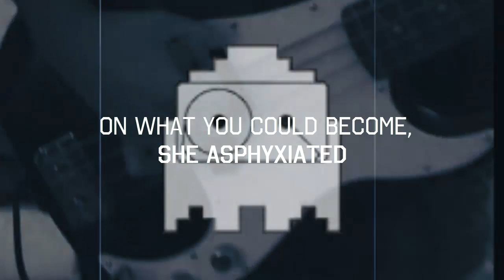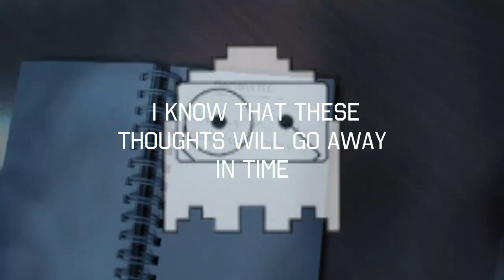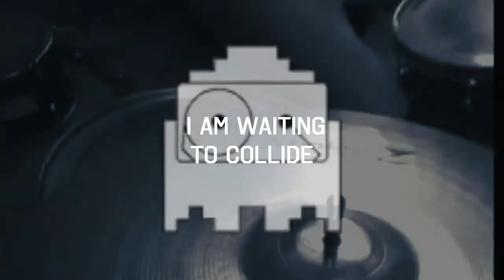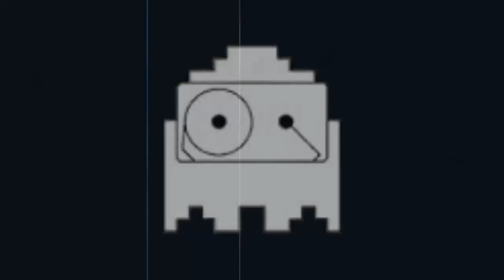Ghost Cassette - Marionette (Lyrics) [Scissors]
This song was featured on Ghost Cassette's second EP, Scissors.